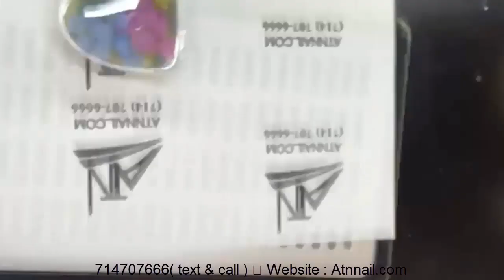ALEX TRUONG | Pastel Collection 15 Colors Matching Color 3 IN 1 Powder, Gel Lacquer | NAIL ART 2021